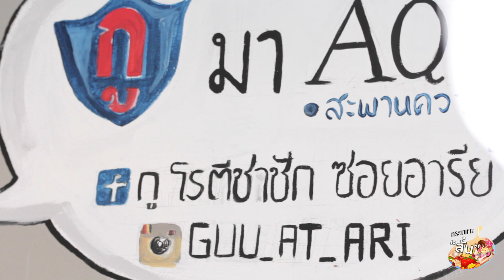กระเพาะสั่น | EP. 8 | 10 ต.ค 2560 | กู โรตีชาชัก ซอยอารีย์ [ Full ]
รายการ กะเพาะสั่น
ช่อง Kitty Live ID 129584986

ร้าน กู โรตีชาชัก ซอยอารีย์
ที่อยู่ โครงการ AQUA แยกสะพานควาย สามเสนใน พญาไท กทม